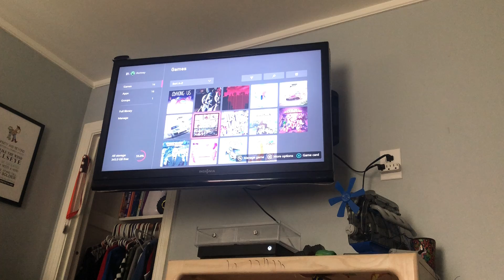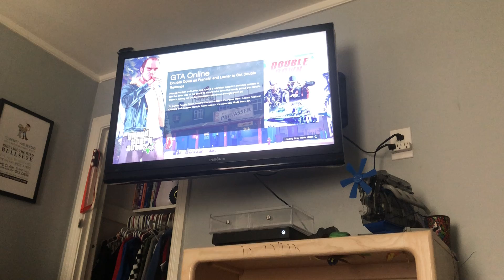March 28, 2022